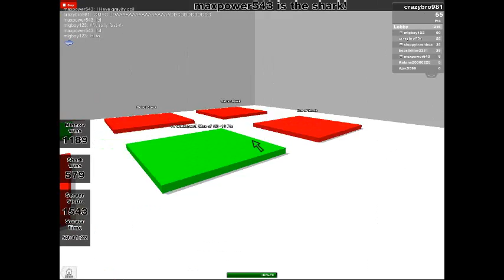ROBLOX-Sharks And Minnows (3)